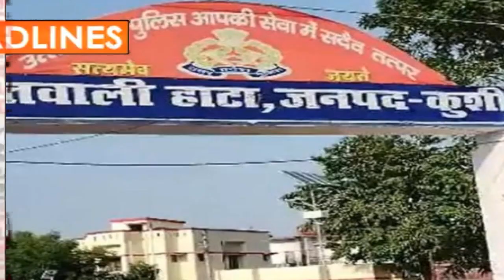HEADLINES/DB BHARTI/SAMACHAR 15-12-23